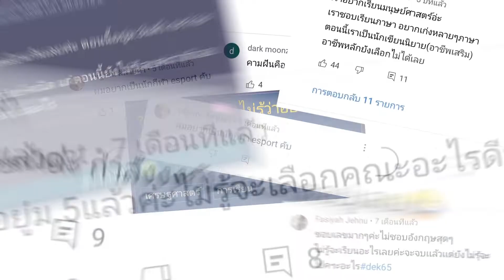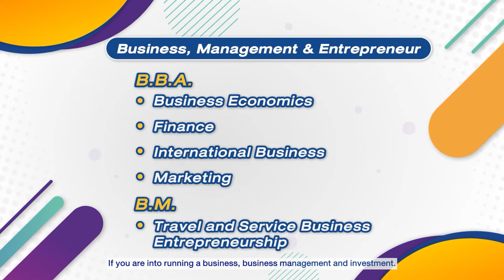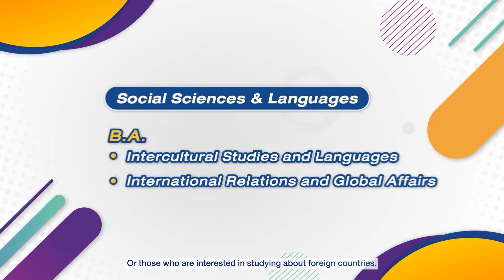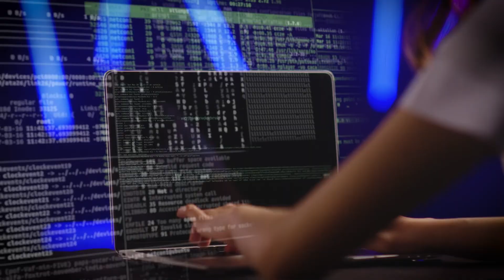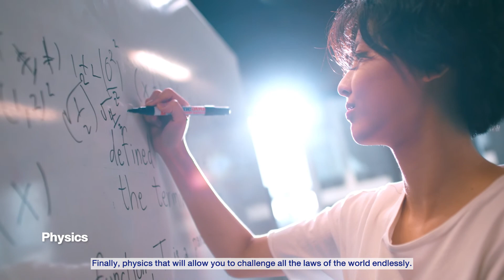To be the best choice for you - English Sub -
ถ้าคุณเป็นคนหนึ่งที่มีความฝันแล้วยังไม่รู้ว่าตัวเองต้องเรียนอะไร...ไม่ว่าคุณจะอยากเป็นอะไร
ทุกอย่างเริ่มต้นได้ที่นี่ เราจะทำให้คุณพร้อมที่สุด แล้วพบกันที่ วิทยาลัยนานาชาติ มหาวิทยาลัยมหิดล

Whatever you want to be, everything can start from here. And we are going to lead you to become the most qualified students at Mahidol University International College-MUIC.
MUIC is now accepting the new undergraduate students. Choose among 17 international undergraduate degree programs that correspond to your academic goals!

✨🎓 Business Economics
✨🎓 Finance
✨🎓 International Business
✨🎓 Marketing
✨🎓 Creative Technology
✨🎓 Communication Design
✨🎓 Computer Engineering
✨🎓 Intercultural Studies and Languages
✨🎓 International Relations and Global Affairs
✨🎓 Media and Communication
✨🎓 Applied Mathematics
✨🎓 Biological Sciences
✨🎓 Chemistry
✨🎓 Computer Science
✨🎓Food Science and Technology
✨🎓Physics
✨🎓Travel and Service Business Entrepreneurship

Mahidol University International College
999 Phutthamonthon 4 Road, Salaya,
Nakornpathom 73170 Thailand